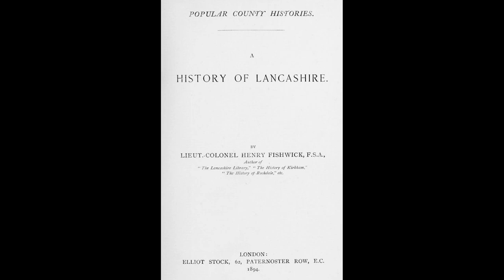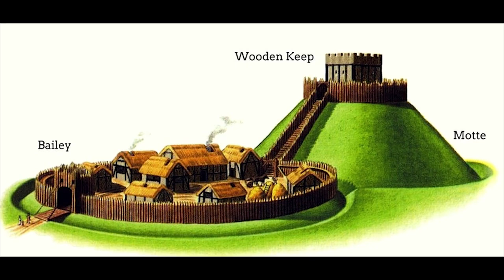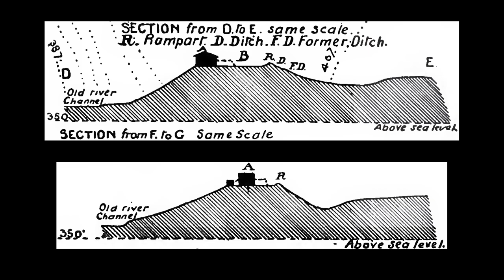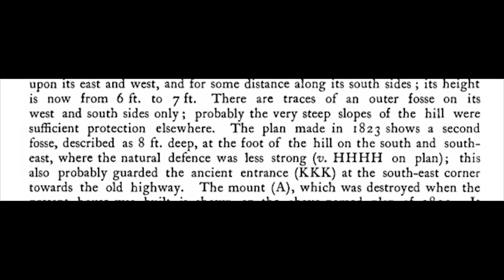Rochdale's Lost Castle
In this video, I investigate the apparent location of Rochdale's long-lost castle, the structure that gave its name to nearby Castleton.

For the members of the Facebook group 'The Village of Castleton'.